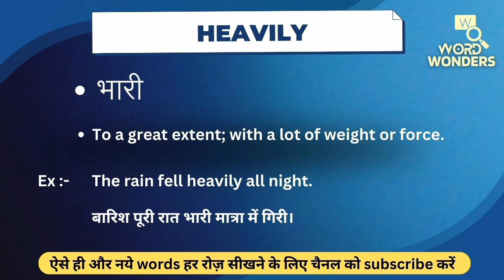Heavily Meaning in Hindi | Heavily ka Hindi me Matlab | Word Meaning I Word Wonders